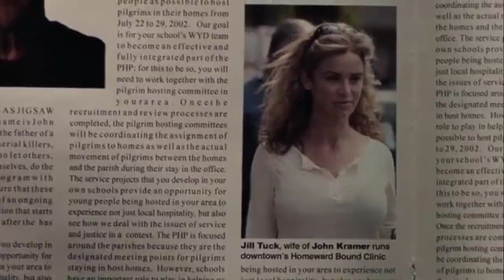Saw V: Jigsaw leaves a mysterious box to her wife after his death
Jill Tuck, the widow of James Kramer, known as Jigsaw, visits to the attorney who represents her husband after his death. Through a video which will get watched after the death of James, he tells to his wife how much he loved her, his distress by the child lost and leaves a mysterious box to her whose content are of grave importance.